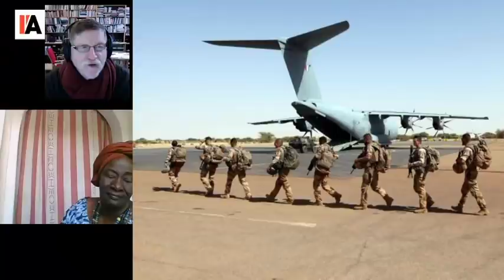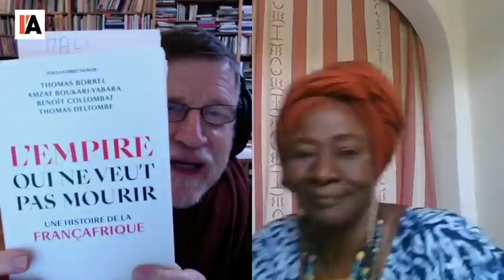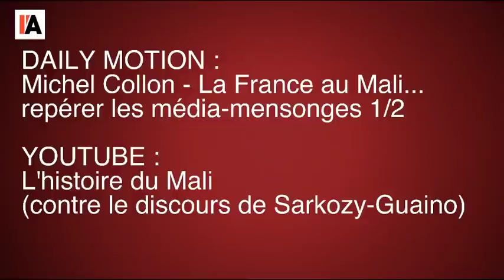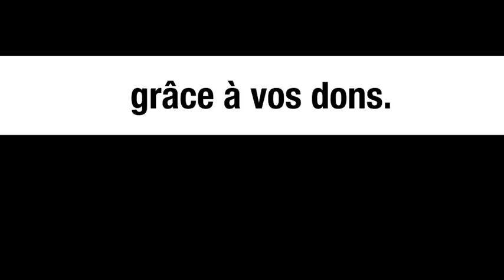MALI : VERS LA FIN DE LA FRANÇAFRIQUE ? - MICHEL MIDI AVEC AMINATA TRAORÉ